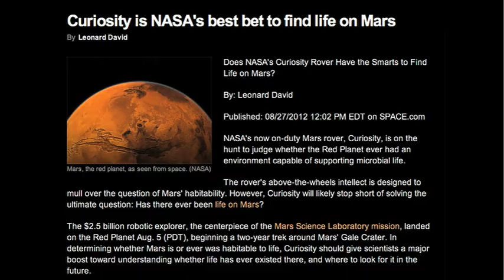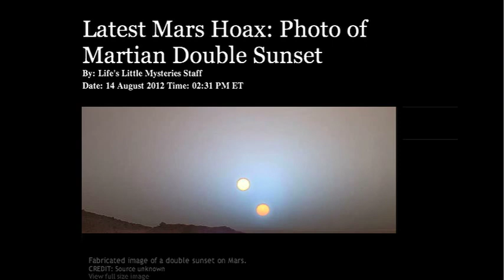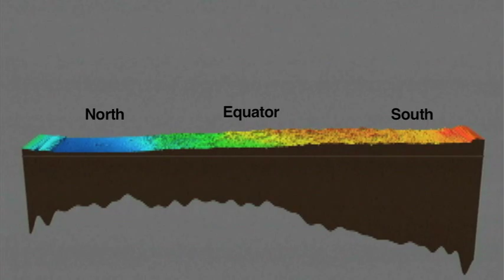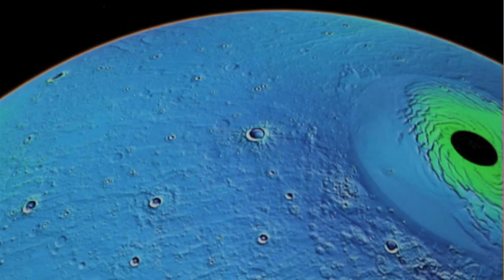Real Mars Mysteries for NASA's Curiosity | Space News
Wal Thornhill and Dave Talbott will each give two thought-provoking presentations at EU2014 Conference: All About Evidence, Albuquerque, New Mexico, USA, March 20 - 24, 2014. For more information on all the speakers start here:

With the successful landing of the Mars rover Curiosity, NASA scientists will have new opportunities for discovery on the Martian surface. But will investigators be willing to question longstanding assumptions?